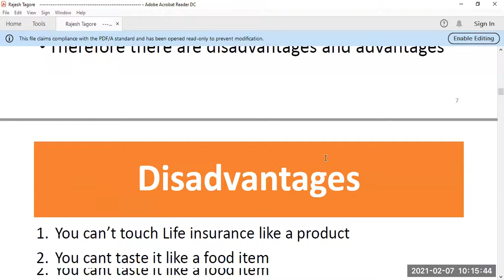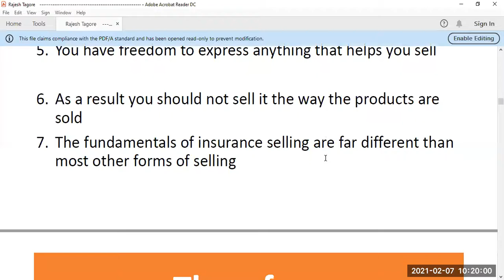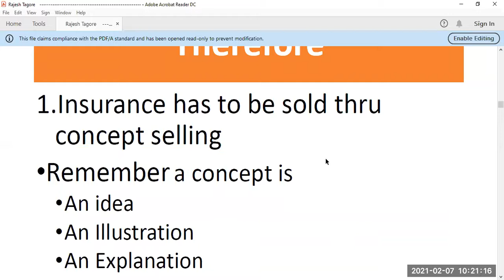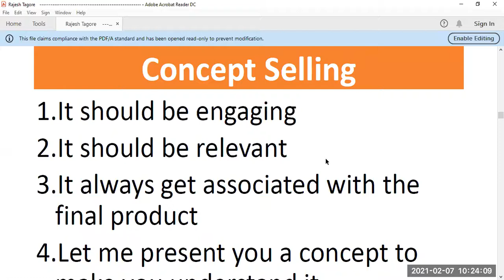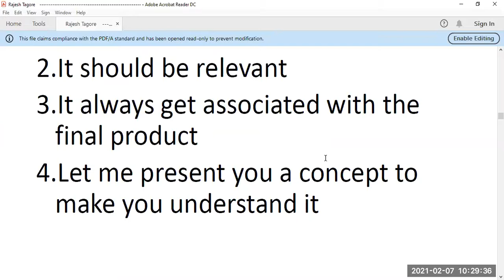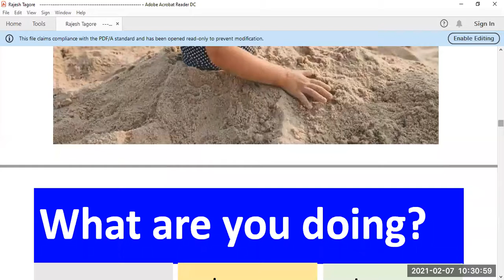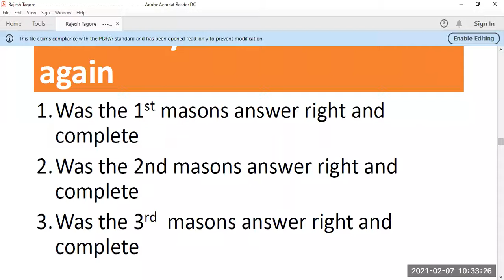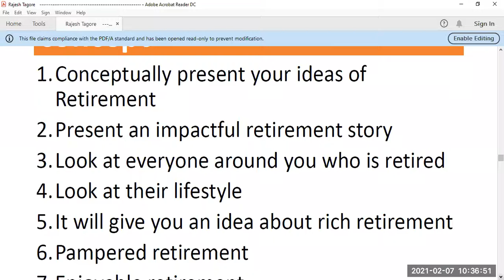(1) 1-6 Feb Result of MM certificate+Tiffin on 3 policies: 1418-4, 594-3 & steel Tiffin on 1 policy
(2) जीतिए electro thermal gel warmer on every 3 policies from 1-9 Feb
(3) Meet MD on 31 policies in Feb.
(4) 30 जनवरी वाली 2 Republic Trophies ले लीजिए
(5) Agency Year Total 1089(2+31041)
(6) pdf of 25 Jan सोमवार Mr. Tagore Sales Mastery class

धन्यवाद (1) श्री वीरेन्द्र शर्मा जी,
(2) Sh. मनीष कुमार कांबोज जी,
(3) श्री मोनिश खन्ना जी,
(4) Ms. विनीता जी,
(5) श्री हरि राम जी,
(6) श्री विकास गोयल जी और
(7) श्री राजेन्द्र कुमार जी का आज की Morning Training में आने के लिए

कल 8 फरवरी
सोमवार
सुबह 7:45-8:15 बजेे तक आयिए कुछ नया सीखें

या
Meeting ID: 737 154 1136

kya aapne repeat alarms लगा liye hain?

हम शुरू करेंगे (1) collect 1-6 Feb RM certificate+Tiffin on 3 policies: 1418-4, 594-3 & steel Tiffin on 1 policy: 652-2, 1920-2, 290-1, 1089-1, 453-1, 1466-1, 1503-1, 550-1, 498-1
(2) aakhri 2 din bache hain-electro thermal gel warmer on every 3 policies, 1-9 Feb: 1418-4, 594-3, 652-2, 1920-2, 290-1, 1089-1, 453-1, 1466-1, 1503-1, 550-1, 498-1
(3) Meet MD on 31 policies in Feb. Average premium 4000. Minimum mly 700, qly 2100, hly 4100: 1418-4, 594-3, 652-2, 1920-2, 290-1, 1089-1, 453-1, 1466-1, 1503-1, 550-1, 498-1
(4) Agency Year Total 1089(2+31041), 405(10+411599), 755(16+777384), 987(0), 1500(0+5122), 1347(1+11814), 1440(5+351428), 988(6+392589), 968(6+5852247), 31939(7+257343)
(5) pdf of 25 Jan सोमवार Mr. Tagore Sales Mastery zoom class
(6) 30 जनवरी वाली 2 Republic Trophies ले लीजिए 637-6 & 1418-5, 1463-3, 1503-3, 549-3, 550-3, 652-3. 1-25 Jan. बाकी 5 division से
(7) आपसे prospect को rebate क्यों नहीं मांगना चाहिए?
(8) various LIC plans & their special benefits
(9) rejections handling, frustrations handling, disappointments handling, refusals handling, criticism handling, blames handling
(10) buddy system, partnering, joint venture, T.E.A.M.
(11) आप पर विश्वास कयों करूं? 1466-4.2
(12) Cancer पीड़ित सहायता कोष(दान दीजिए) in Excel zoomed
(13) y report 2 someone daily?
(14) most profitable dress
(15) display file क्यों बनाएं?
(16) best visiting card
(17) India's biggest ever IPO
(18) employee vs owner mindset in LIC agency
(19) lifestyle presentation से policies कैसे बेचें?-in 2 breakout rooms for 1 minute
(20) Package Sales-what r the best combinations?
(24) join IOE Amazing Performance zoom course 15-16 Feb@30000
(25) only 89 policies needed by your team 2 cross LY
(26) partnership insurance
(27) difficult questions of form 300
(28) difficulties in ACR
(29) difficult questions of covid form

धन्यवाद।

आगामी Meetings:
9 फरवरी मंगलवार सुबह 8:35 से 9:05 बजे
10 फरवरी बुधवार सुबह 9:15 से 9:45 बजे
11 फरवरी बृहस्पतिवार सुबह 8:35 से 9:05 बजे
12 फरवरी शुक्रवार सुबह 8:35 से 9:05 बजे
13 फरवरी शनिवार सुबह 8:35 से 9:05 बजे
14 फरवरी Valentine 's Day रविवार सुबह 9:30 से 10 बजे
15 फरवरी सोमवार 7:45-8:15 बजे

ज़रूर मिलें

can u help someone today in earning Rs.1 Lakh extra per month by joining the fast growing team of Mr. Chitranjan Khandal, Development Officer by contacting on at

Press Like button on this video.

Select Share button on this video to all.